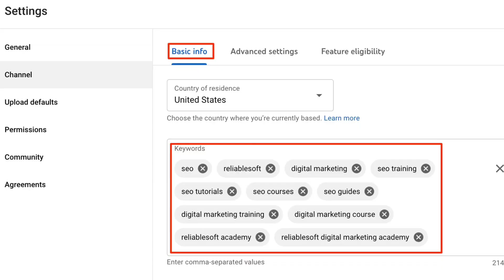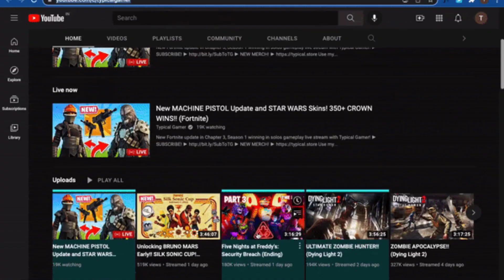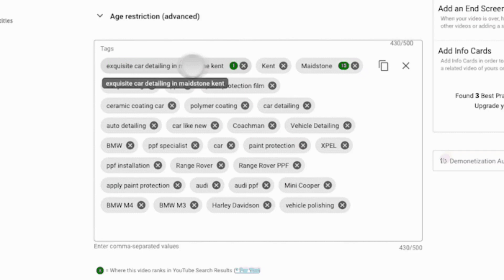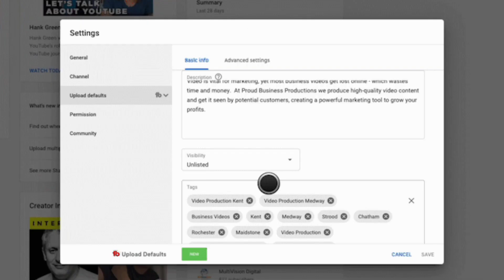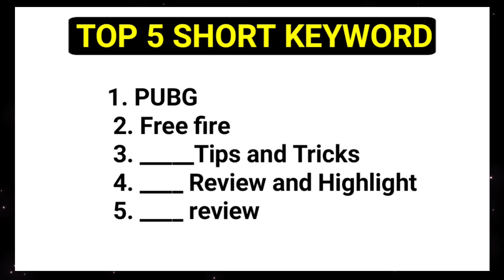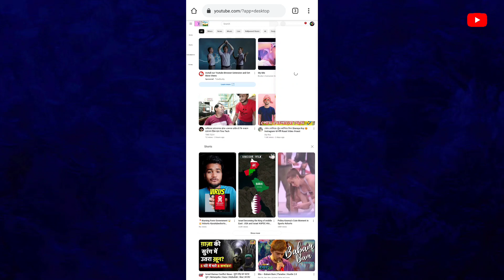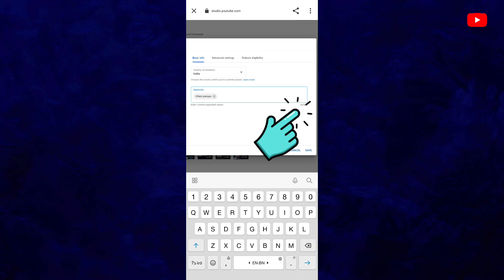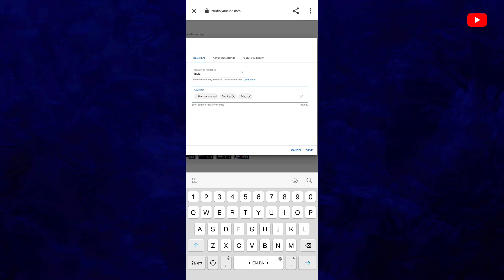Gaming Channel : আজই এই Keyword গুলি Add করুন 🚀Million Subscribers এই keyword ব্যবহার করে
আপনি আপনার চ্যানেলের ফোকাস এবং আপনি কী ধরনের সামগ্রী তৈরি করতে চান তার উপর ভিত্তি করে আপনার কীওয়ার্ডগুলি কাস্টমাইজ করতে পারেন। উদাহরণস্বরূপ, আপনি যদি একটি নির্দিষ্ট গেম বা গেমিং প্ল্যাটফর্মে ফোকাস করেন তবে আপনি সেই

 কীওয়ার্ডগুলি আপনার টাইটেলে অন্তর্ভুক্ত করতে পারেন। আপনি যদি একটি নির্দিষ্ট ধরনের সামগ্রী তৈরি করেন, যেমন টিউটোরিয়াল বা সমালোচনা, তবে আপনি সেই কীওয়ার্ডগুলিও অন্তর্ভুক্ত করতে পারেন।

You can customize your keywords based on the focus of your channel and the type of content you want to create.  For example, if you focus on a specific game or gaming platform, you are that

  Keywords can be included in your title.  If you create a specific type of content, such as tutorials or reviews, you can include those keywords as well.

এখানে কিছু অতিরিক্ত টিপস রয়েছে যা আপনাকে আপনার গেমিং চ্যানেলের জন্য কীওয়ার্ডগুলি বেছে নিতে সাহায্য করবে:

আপনার লক্ষ্য দর্শকদের কথা চিন্তা করুন। তারা কী ধরনের গেম খেলে? তারা কী ধরনের সামগ্রী খুঁজছে?

আপনার প্রতিযোগিতা দেখুন। তারা কী কী কীওয়ার্ড ব্যবহার করছে?